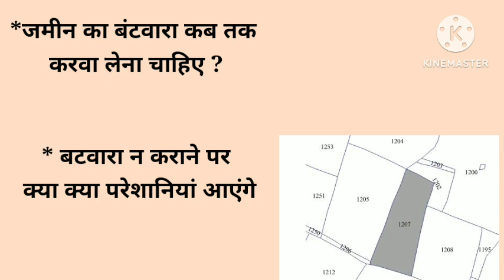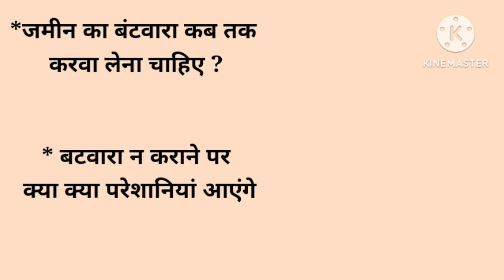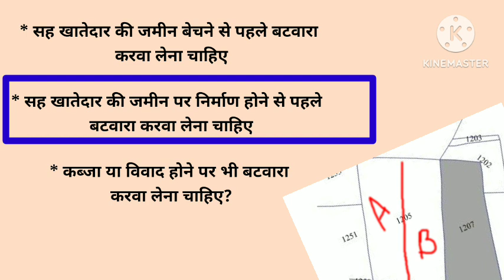किसी भी जमीन का सरकारी बंटवारा कितने समय तक करवा लेना चाहिए ?बटवारा कब करवाना चाहिए नियम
# जमीनकाबंटवाराकैसे करवाएं

सलाह के लिए निर्धारित फीस देनी होगी

10 मिनट तक के लिए 150 / रुपए फीस
10 से 30 मिनट तक के लिए 250 / रुपए फीस

फोन पर एडवोकेट सर से जमीन प्रॉपर्टी संबंधी, तलाक संबंधी क्रिमिनल संबंधी फोन पर सलाह के लिए या जमीन के डॉक्यूमेंट चेक के लिए 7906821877 पर Whatsp SMS करके। अपनी कॉल बुक करवाएं और शुल्क जमा करके उसके बाद आप इस नंबर पर 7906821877 पर  फोन पर सर से बात करके कानूनी सलाह ले सकेंगे

फ्री में सलाह लेने के लिए अन्य सोशल मीडिया प्लेटफॉर्म पर भी आप  मुझे फॉलो कर सकते हैं संपर्क कर सकते हैं

महत्वपूर्ण कानून संबंधी जानकारी के लिए
आप मेरे इस टेलीग्राम चैनल से जुड़ सकते हैं और समय-समय पर कानून की जानकारी आपको प्राप्त होती रहेगी